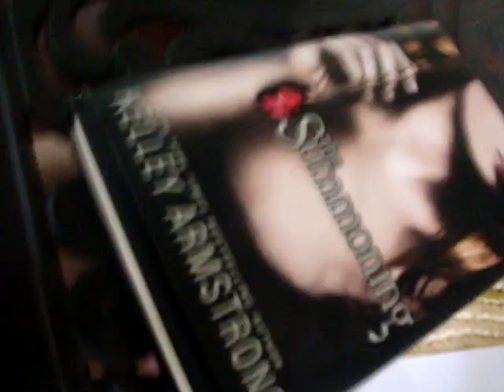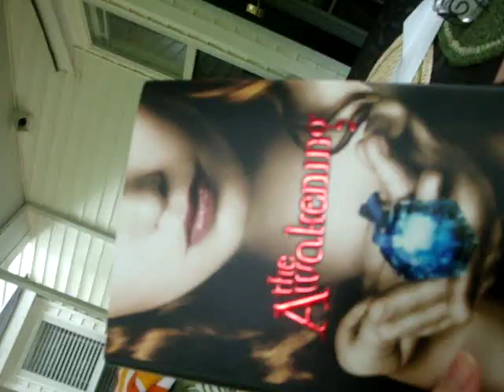The Darkest Powers By Kelley Armstrong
Book review on The Darks Powers trilogy by
Kelley Armstrong

 Summary: The Summoning is about a fifteen year old girl (Chloe Saunders) trying to fit in, but when see finds herself seeing ghost she cant help but stand out! She gets sent to a center for disturbed teen called Lyle House and who diagnoses her with Schizophrenia. But what is really going on here? Her roommate goes missing after confessing to have a poltergeist haunt her, and the other kids arent very normal either! Who can she trust, and what will happen if she cant uncover the truth?
I loved this book its haunted and makes you feel isolated and on your toes! So believable that it makes you wonder what is really out there. I rate it a 9/10!

Summary: The Awakening is about Chloe Saunders the fifteen year old supernatural who can see ghosts and raise the dead to do her biding, willing or unwilling as they maybe. Her friends keep changing into her foes and her foes into friends as she is on the run from the evil corporation the Edison Group who ran Lyle House!
This book was so exciting I read it in one sitting! Chloe grows up in front of your eyes from being the frail damsel in distress into a brave little toaster! Never a moment without action, even better than the first I give it a 10/10

The third book is The Reckoning there is no real information on this book as of yet. Its current release date is May1, 2010. You better Believe Its on my wish list!

For more on the Kelley Armstrong or the Darkest Powers Click the Links In the side,